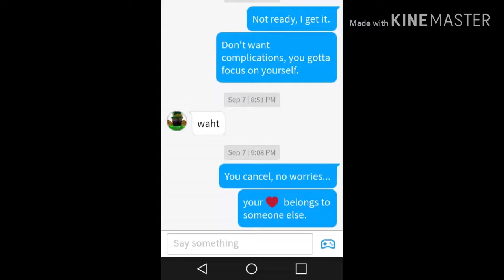Lyric prank on friend in Roblox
Please don't ask for our Roblox names because I won't give them to you unless we're actually friends. Sorry.